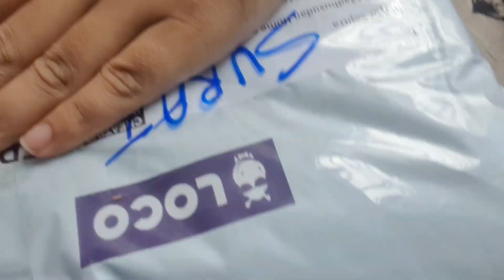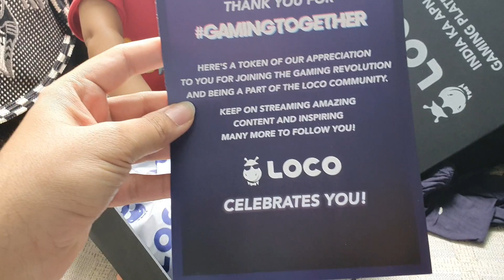Prisha UNBOXING For The First Time | LOCO valo ne Surprise Bheja | Mayur Gaming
★ Social Media ★

     ★ Night-bot Commands ★

!baby
!info
!dc
!paytm
!id

    :video_game:Gaming Setup:

►Processor : intel Core i9 10900K 10th Gen (20MB Chache, up to 5.30 GHz)
►Motherboard : msi Z490 - A PRO
►SSD : M.2 2280 PCle Gen3×4 (256 GB)
►GPU : GeForce RTX 2060 SUPER | NVIDIA
►HDD : 1×2 TB WD
►RAM : G.SKILL Trident Z RGB DDR4 (16×2 GB)
►ELGATO : 4K60 PRO
►CPU Cooler : MASTERLIQUID ML240L V2 RGB
►Cabinet: Antec

►Respect Moderators.